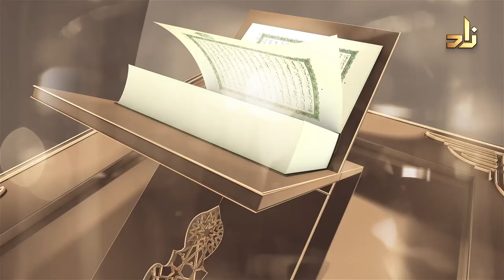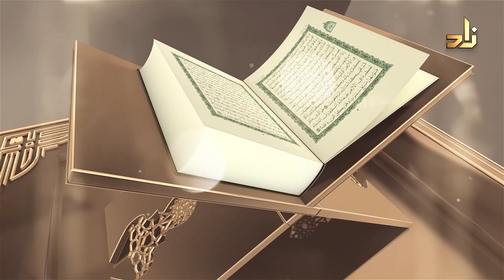Donne nous Tes bienfaits ! || 1 Jour 1 Verset || 7 || Oustaz Eric Younous